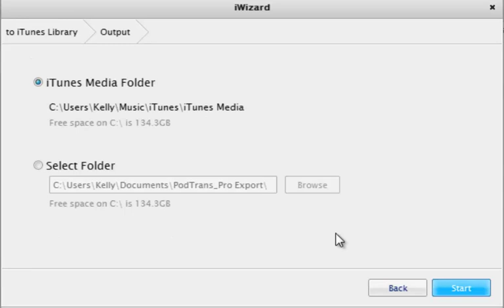Transfer iPod Music to iTunes Quick Video Guide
How to transfer music from iPod to iTunes library? PodTrans Pro is the best answer to transfer and add iPod music and other media content to iTunes library.

AnyTrans, as an iPhone manager, can help you transfer music, photos, videos, and more